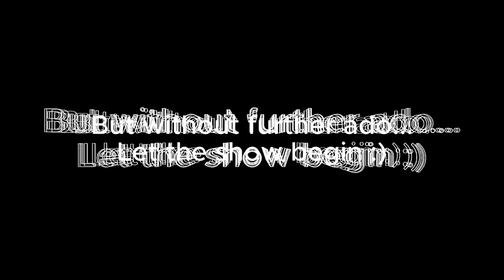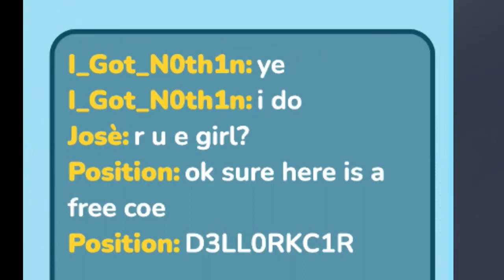The ShellShock.io EXPERIENCE! | *😂 FUNNY MOMENTS/EDITING 😂*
Biggest project yet
Sub and like pwease :3

0.62/1 There!

Play egg game with me! - shellshock.io